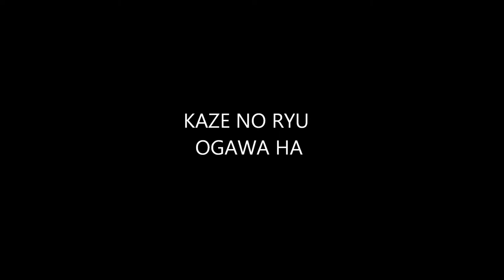Ogawa Ryu - Alfredo Tucci entrevista al Maestro Miguel Estables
Alfredo Tucci y Miguel Estables hablam de la cultura Shizen